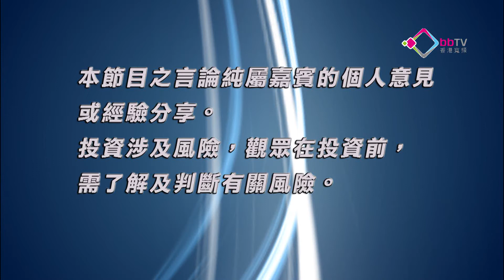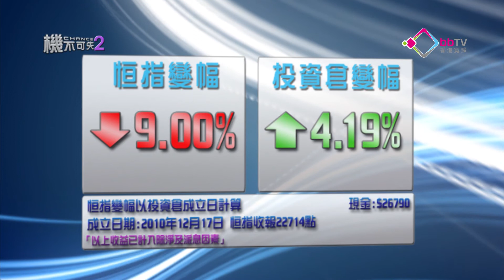《機不可失2》黃德几x郭穎詩 EP47 特首選舉在即，政策概念股發圍？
傳統智慧顯示投資有法，本金幾年後可以「翻一番」；在2012年多變的投資環境下，股評人黃德几與你驗證傳統智慧，以10萬元開倉設計投資組合，目標是5年本金升一倍。

今集繼續到位於潮人聖地蘭桂坊的「iL Posto 97」餐廳，享用澳洲M5和牛，配自家製紅酒汁，吊出和牛肉香。

特首選舉在即，有無政策概念股可以發圍呢？農業銀行在五大內地銀行中，資本充足比率屬最低，內銀股質素成疑？